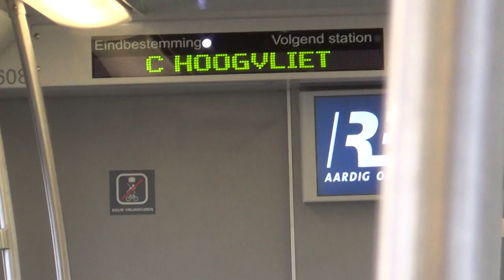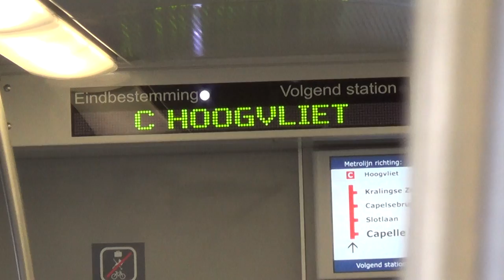Metro type SG3 rit De Terp-Capelle Centrum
Door werkzaamheden rijd lijn C tot Hoogvliet.
Hier ziet je dat ik opname maakt bij vertrek bij halte De Terp die ik maakte tot Capelle Centrum.
Je hoort ook de omroep bericht: Station Capelle Centrum en dan U bevind zich in metro lijn C tot Hoogvliet dan Station Capelle Centrum.